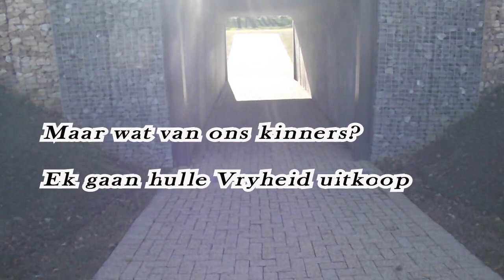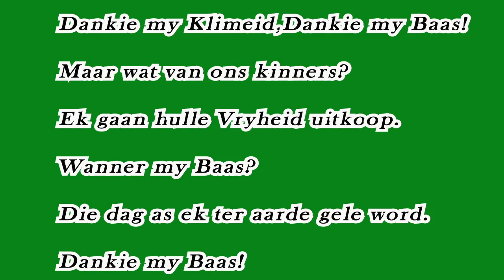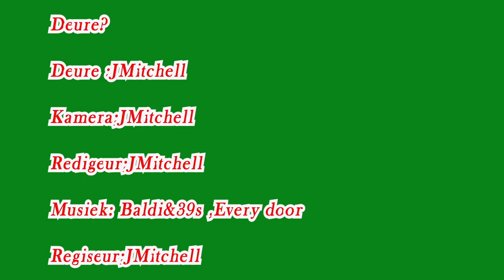"Deure" gedig deur Joseph Mitchell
Deure wie in die verlede en in die toekoms oop en toe gemaak was en gaan wees.